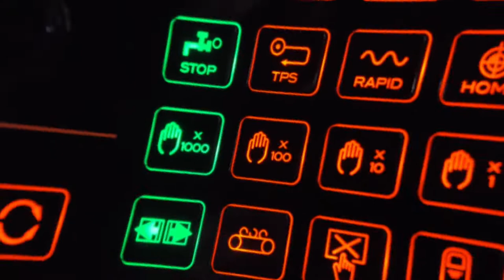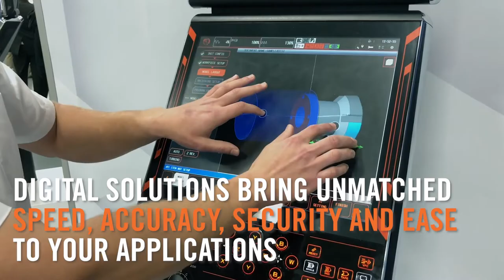DISCOVER MORE WITH MAZAK - Move Manufacturing Forward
Since 1969, Mazak Corporation has played a central role in the American manufacturing industry, first on Long Island and, from 1974 on, right here at our headquarters in Florence, Kentucky, where our Mazak iSMART Factory™ models the world’s most advanced manufacturing techniques. For industries ranging from aerospace to medical and consumer electronics to construction, Mazak provides a wide range of machining solutions to suit job shops and major manufacturers alike.